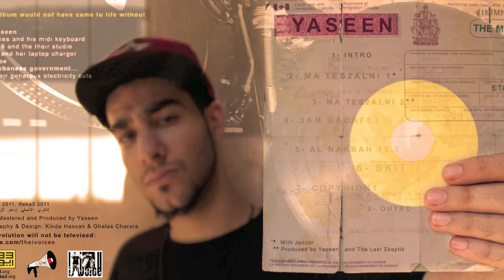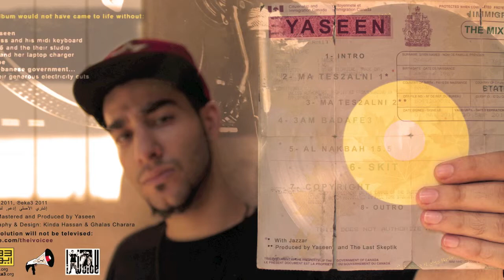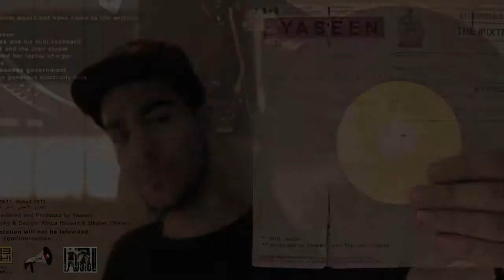4- 3am Badafe3 عم بدافع Live - Yaseen - (Stateless mixtape)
Featuring:
Aziz Maraka : Piano
mutaz Dawood : Saxophone
Mohammed Khamis : Percussions
Monther Jaber : Bass Guitar
Nour Ashour : Saxophone
Ali jaffal : Drums
Karim Abu Reida : Vocals